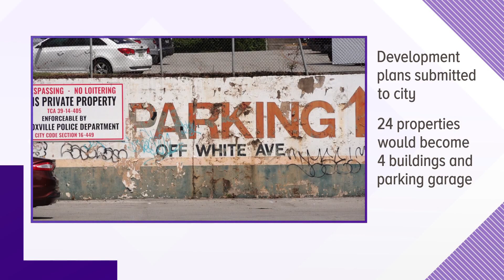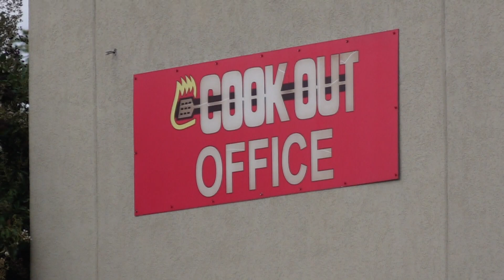Developers propose four apartment buildings along Cumberland Strip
The project would combine 24 existing lots including Mellow Mushroom, Shell, Stefano's Pizza, University Liquors, Panera Bread and Taco Bell.